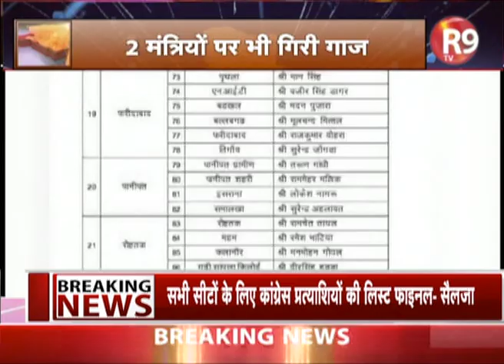Haryana Alert : BJP ने अपने 8 मौजूदा विधायकों के काटे टिकट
बीजेपी ने हरियाणा विधानसभा चुनाव के लिए 8 मौजूदा विधायकों के टिकट काट दिए हैं...इनमें दो मंत्री भी शामिल हैं जिनको टिकट नहीं मिला है...टिकट कटने की वजह से ये सभी नाराज बताए जा रहे हैं...